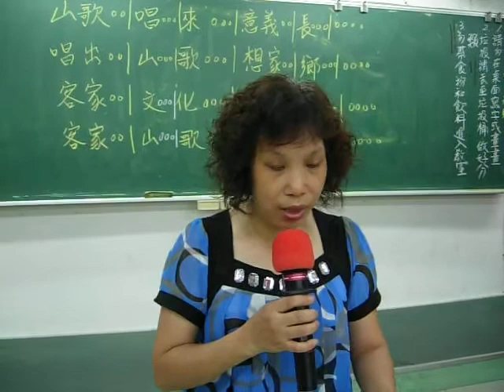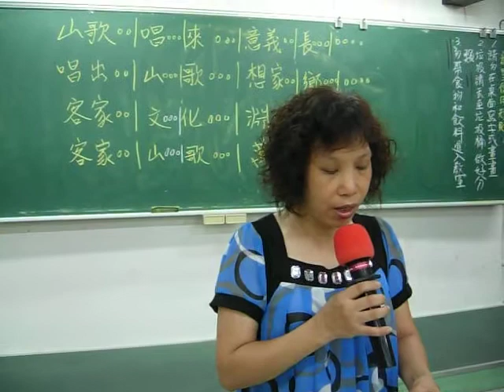平板山歌~劉秀芹